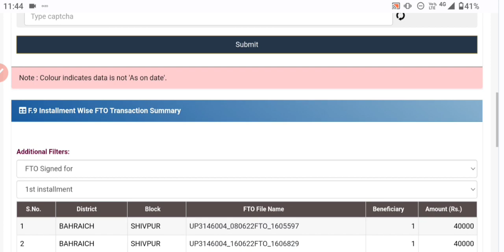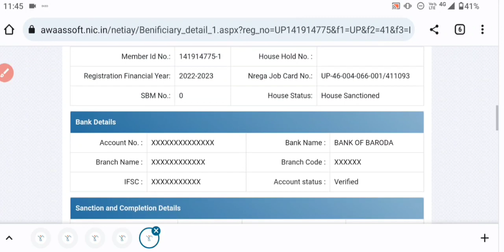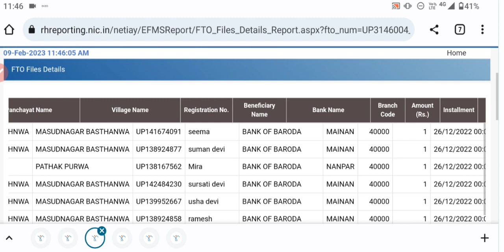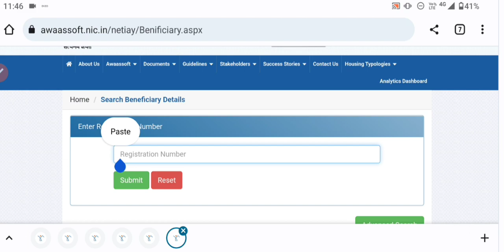🔥 प्रधानमंत्री उत्तर प्रदेश मोहाली ग्रामीण आवास योजना 2023|₹40000 रूपये कब मिलेगा|Pm Awas Yojna news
🔥 प्रधानमंत्री गुजरात ग्रामीण आवास योजना 2023|₹40000 रुपिया इन लोगों आज मिलेगा|Pm Awas yojna news

🔥 प्रधानमंत्री उत्तर प्रदेश प्रतापग्रह ग्रामीण आवास योजना 2023|₹40000 रूपये जारी|PM Awas Yojna 2023

🔥 प्रधानमंत्री बिहार सीतामढ़ी ग्रामीण आवास योजना 2023|₹45000 रूपये कब आयेगा|Pm Awas Yojna news 2023

🔥 प्रधानमंत्री उत्तर प्रदेश सीतापुर ग्रामीण आवास योजना 2023|10000 ऑर्डीशीट बना ₹40000 के लिए|PM Awas

🔥 प्रधानमंत्री आवास ग्रामीण योजना 2023-24|Pm Awas yojna urban apply 2023|₹40000 रूपये जारी|pmay 2023

🔥 बहुत बड़ी खुशखबरी प्रधानमंत्री उत्तर प्रदेश,राजस्थान ग्रामीण और शहरी आवास योजना 2023 नई लिस्ट जारी

🔥आज 2 फरवरी प्रधानमंत्री उत्तर प्रदेश ग्रामीण आवास योजना 2023-24जारी|₹40000 रूपये मिले|PM Awas Yojna

🔥 प्रधानमंत्री राजस्थान आवास ग्रामीण योजना 2023-24 जारी|₹40000 रुपिया मिला इनको|PM Awas Yojna news

pm Awas Yojna rajsthan Gramin first payment 2023 jari
Pradhan mantri awas yojna up gramin first payment jari
How to download pm awas yojna new list 2023
How to download Pradhan mantri awas yojna 2023
How to download pm awas yojna 1st installment list
How to download pm awas yojna 2nd installment list
How to download pm awas yojna 3rd installment list
How to download pm awas yojna 4th installment list
Utter Pradesh gramin awas yojna payment list 2023

👉Also Search Hindi 👇

प्रधान मंत्री आवास योजना गाजीपुर जिला के न्यू लिस्ट 2023 जारी
Pradhan mantri awas yojna new list up 2023 jari
how to download pmay new list latest update today
Pradhan mantri awas yojna new list name status check
Pradhan mantri awas yojna new payment status 2023
प्रधान मंत्री आवास योजना ग्रामीण क्षेत्रों में 2023 की राशी जारी
पीएम आवास योजना 2023 पेमेंट सूची जारी 2023
Pradhan mantri awas Yojana gramin 2023 jari
Pradhan mantri awas yojna 2023
Pradhan mantri awas yojna up payment list 2023
pmay utter Pradesh 2022 last payment list 2022
Pradhan mantri awas yojna up gramin new payment
pmay utter Pradesh new payment status check 2023
jari huwa pmay new list 2022-23 latest update today
Pradhan mantri awas yojna bihar new list 2022-23
Pradhan mantri awas yojna new list 2022-23 jari
kaise check kare pmay new list 2022-23
Big breaking news pmay new list 2022-23 declared
suru huwa pmay new payment status check 2023
Pradhan mantri awas yojna payment status check kare
kaise check kare pmay beneficiary name 2023
Pradhan mantri awas yojna up gramin list 2023
Pradhan mantri awas yojna mp gramin list 2023
Pradhan mantri awas yojna Assam gramin list 2023
Pradhan mantri awas yojna rajsthan gramin list 2023
प्रधान मंत्री आवास योजना 2023
प्रधान मंत्री आवास योजना न्यू सूची 2023 जारी
प्रधान मंत्री आवास योजना न्यू पेमेंट लिस्ट 2023
कैसे चेक करे पीएम आवास योजना की न्यू सूची 2023
ऐसे करे चेक पीएम आवास योजना 2023 न्यू सूची
जरी हुआ पीएम आवास योजना की पहली किस्त 2023
आज जरी हुआ ₹40 हजार रूपये की पहली किस्त 2023